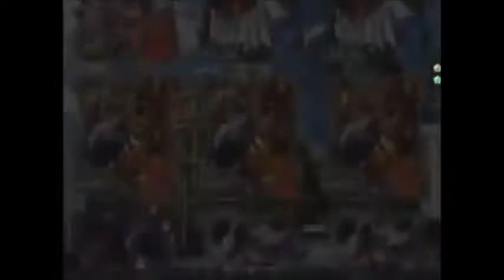SAINT SEIYA PACHINKO ANIME OAV 2019 Uploadé par CéCé!!